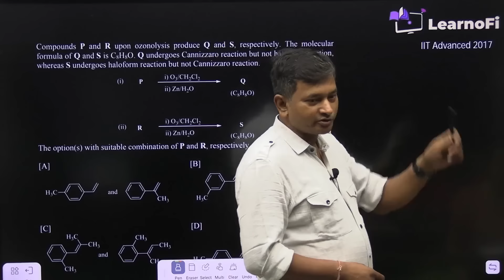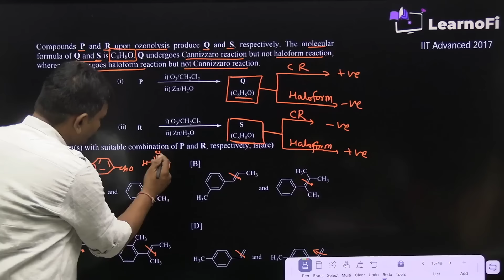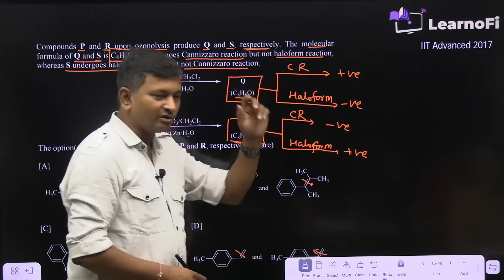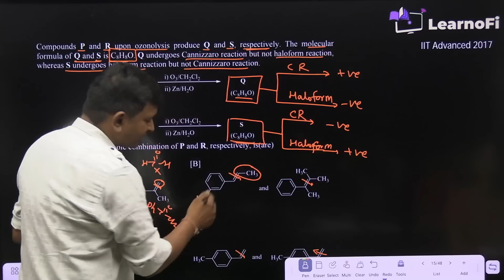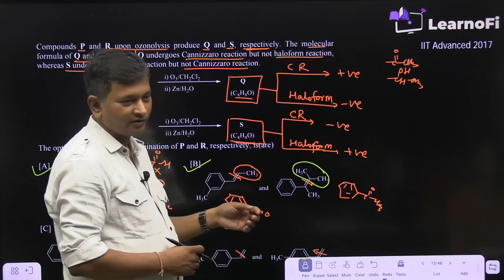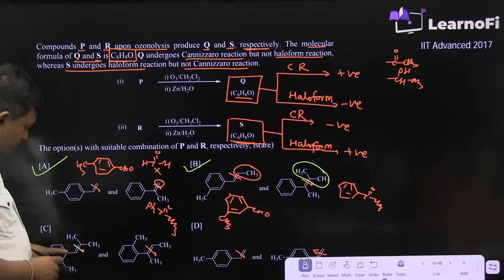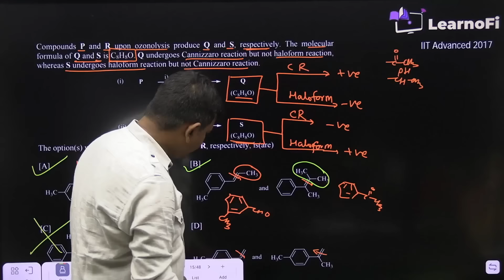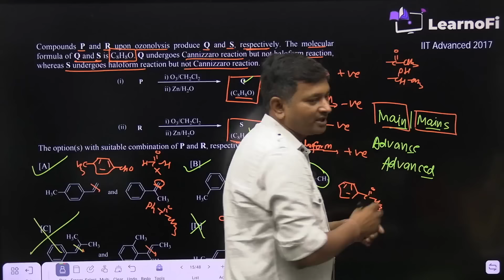Compound P and R upon ozonolysis produce Q and S respectively. The molecular formula of Q| PYQ